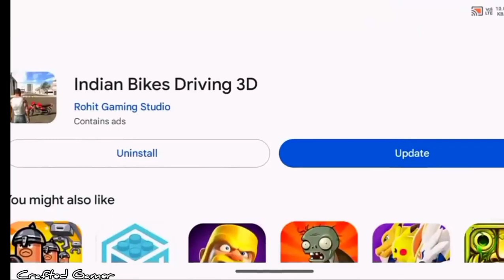INDIAN BIKES DRIVING NEW UPDATE||NEW HELICOPTER 🚁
indian bike driving 3d new cheat code,indian bike driving 3d new update fix date